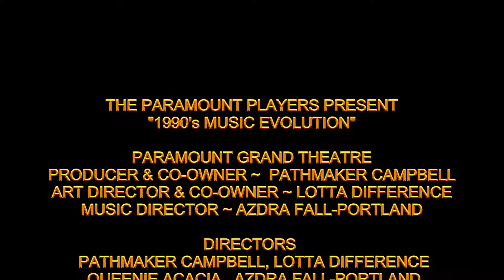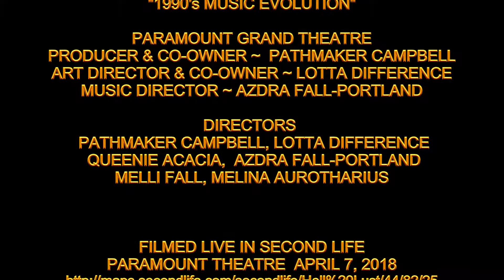Queenie No Rain Paramount 7 April 2018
No Rain - Blind Melon
Choreographer and Dancer - Queenie Acacia

THE PARAMOUNT PLAYERS PRESENT
"1990's MUSIC EVOLUTION"
FILMED LIVE IN SECOND LIFE
PARAMOUNT THEATRE  APRIL 7, 2018